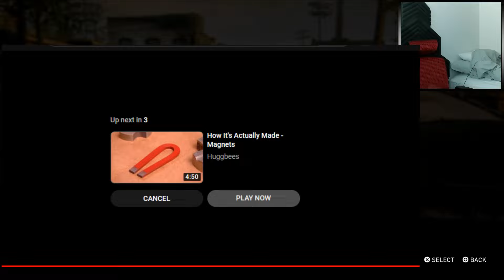I Am NOT Stealthy At All! The Last Of Us Remastered